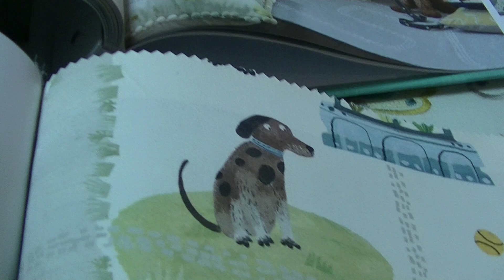さいたま市 オーダーカーテン ペットも家族も皆が喜ぶキッズデザイン